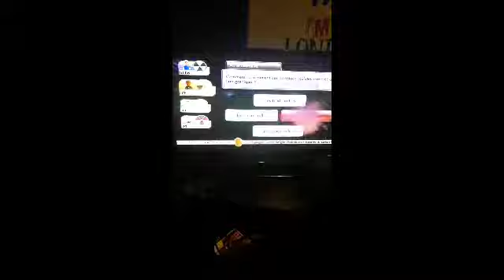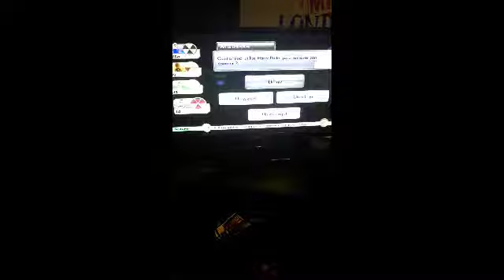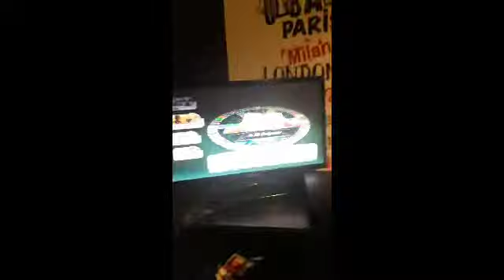Jouant au trivial poursuit